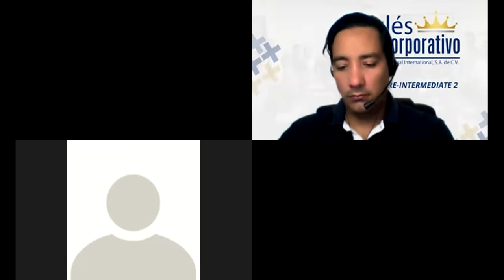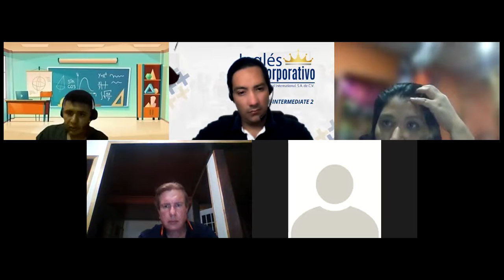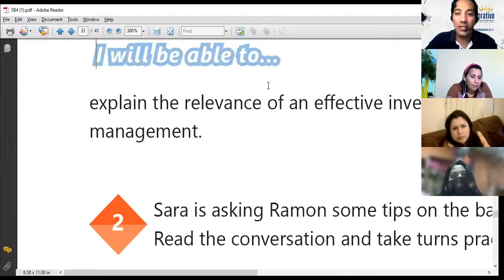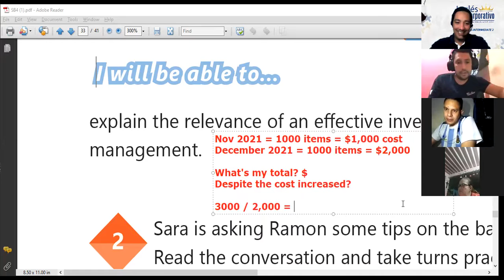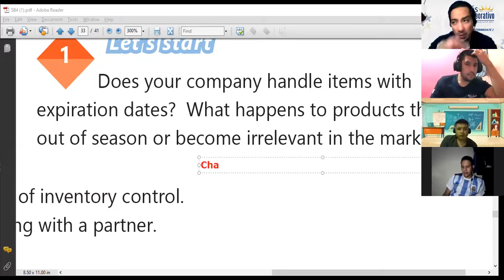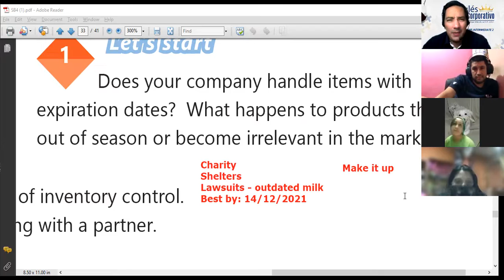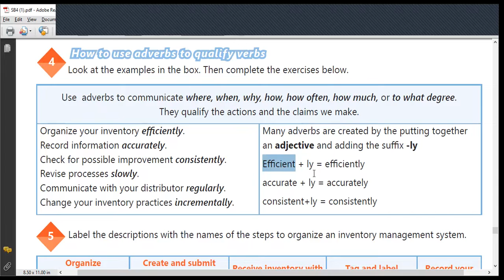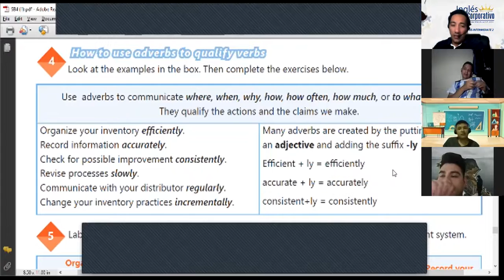Ingles Corporativo-Videoconferencia #21 ADVERBS TO QUALIFY VERBS